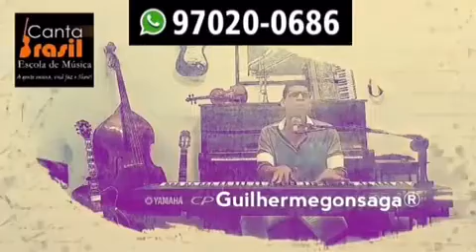Eu me rendo Resnascer Praise Aula de canto gospel São Paulo 📞97020-0686 WhatsApp - curso de Canto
Aprenda a cantar essa e muitas outras musicas e louvores 🙏👋🎤😊  com o professor de técnica Vocal Guilherme Consaga na Canta Brasil Escola de Música 📞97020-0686 WhatsApp Aula de canto Gospel técnica Americana, a mesma técnica usada pelos maiores cantores do mundo agora também ensinada no Brasil 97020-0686 WhatsApp

Eu me rendo

Resnascer Praise